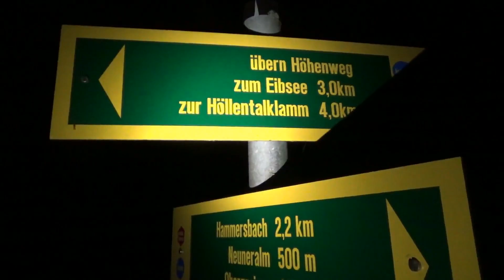Großer Waxenstein: Ge-wax't und abgefahren! Teil 1/2 №220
Wieder ein tolles Bergabenteuer - diesmal war ich im Wettersteingebirge mit dem Ziel Großer Waxenstein. Um 1:30 Uhr nachts lief ich los - auf schmalen Pfaden und immer wieder mit Kletterei. Oft hatte ich dabei nicht nur Fels-, sondern auch Nebelwände vor der Nase. Und am Schluss gab es nochmal eine unerwartete Riesen-Gaudi :-) ☺☺☻☻

Viel Spaß mit Teil 1 (von 2)!

Tourdaten:
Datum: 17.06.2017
Länge: 18,3km
Höhenmeter: 1865m
Max. Schwierigkeitsgrad: UIAA II
Hohe Trittsicherheit und gute Kondition erforderlich

Alexander Nakarada - Things

Cool rock
Delay rock
Master disorder

Dystopia - Composed by Per Kiilstofte
Damnation - Composed by Jens Kiilstofte
Interference - Composed by Jens Kiilstofte
Lock & Load - Composed by Jens Kiilstofte

Purple Planet - Electro Zombies

[Tags: Survivalcamping Survival camping adventure abenteuer trekking outdoor deutschland wildnis natur wandern bergsteigen klettern rucksack taschenlampe gear ausrüstung Dangerfreak DF-OutdoorVideos Eibsee Zugspitze Wetterstein Wettersteingebirge Höllental Höllentalklamm Höllentalangerhütte Großer Waxenstein Schafsteig Riffelscharte Südliche Riffelspitze Gipfel Abfahrt abfahren Schutt Schuttfeld Geröll Geröllfeld action cam eken h9 h9r  ]